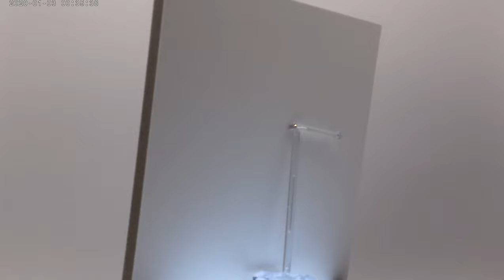West Highland Terrier (Westie) Blue Glitter Wall Art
Cool looking West Highland Terrier posing in a blue hat with matching collar blue.

The image is printed onto a 20 x 20 cm very light weight foam tile that can be easily hung on any wall using our supplied and unique removable magnetic strips. No frame required.

The image has then been embellished with Swarovski equivalent crystals and the finest glitter to provide maximum shimmer and sparkle.